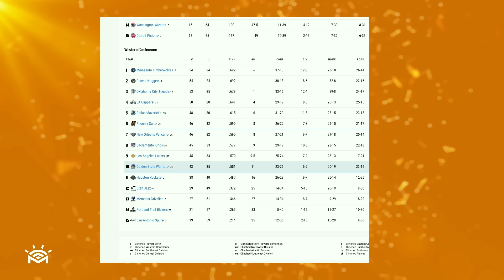Juan Soto se estrena con los Yankees - La importancia del PLAY-IN de la NBA - Las Deportivas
Si estás en New York, el mañanero te lleva a ver a Aventura este 22 de mayo en el Madison Square Garden, solo tienes que participar
Para ser uno de los ganadores de dos boletas para ver el concierto Cerrando Ciclos de Aventura.
Crea tu BABY REGISTRY EN AMAZON (Baby shower)

Compra 5 articulos para ser creador de contido con tu samsung S24:
1- SAMSUNG Teléfono celular Galaxy S24 Ultra
2- SAMSUNG Galaxy SmartTag2
3- SAMSUNG Funda para teléfono Galaxy S24+ Plus
4- SAMSUNG Cargador inalámbrico Duo
5- Protector de pantalla de privacidad
6- Movo iVlog1 Kit de Vlogging para SAMSUNG